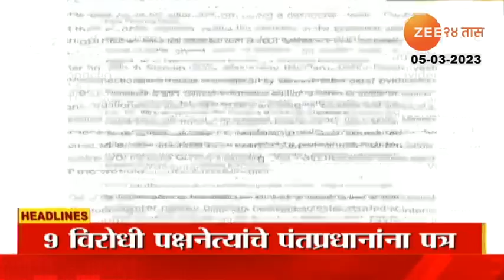Top Headlines Today | टॉप हेडलाईन्स | 5.00 PM | 5th March 2023 | झी २४ तास | Zee24Taas